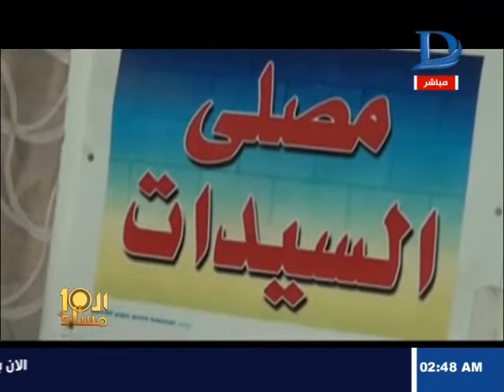العاشرة مساء| نماذج للدعوة النسائية بمساجد محافظة قنا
11843 أفقى

►Subscrip Now◄

►Follow us ◄